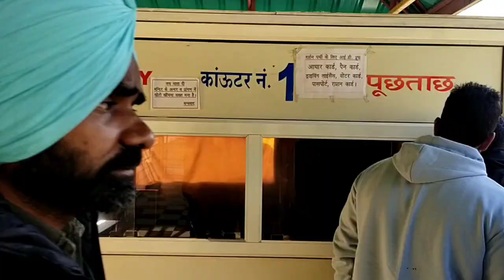MATA BAGLAMUKHI || MATA CHINTPURNI | HIMACHAL PRADESH | JAI MATA DI